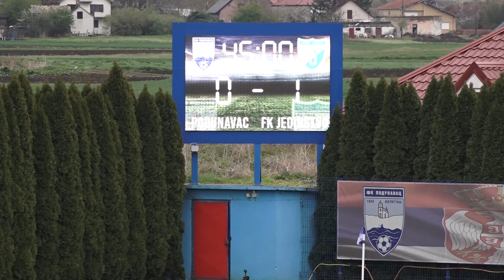ФK „Подунавац“ (Белегиш) – ФK „Јединство“ (Стара Пазова) 2:2 (0:1); СЛВ 2023./24. - 19. коло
Српска лига ВОЈВОДИНА 2023./24. - 19. коло - Белегиш, 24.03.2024. године:  ФK „Подунавац“ (Белегиш)  –  ФK „Јединство“ (Стара Пазова) 2:2 (0:1);

Голови:
⚽︎ (АГ) 0:1 Максимовић аутогол у 20. минуту - 18:45,
⚽︎ (11м) 1:1 из једанаестерца Тејић у 55. минуту - 54:40,
⚽︎ 2:1 Деспенић у 68. минуту - 01:08:39,
⚽︎ (АГ) 2:2 Максимовић аутогол у 90.+3 минуту - 01:33:01.

Резултати и табела на Посетите и магазин Фудбалског савеза Војводине